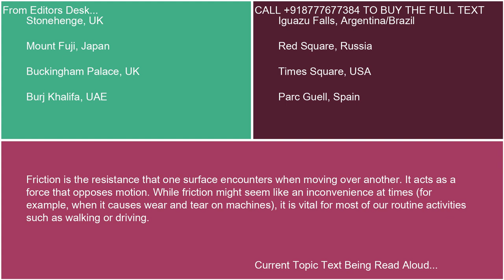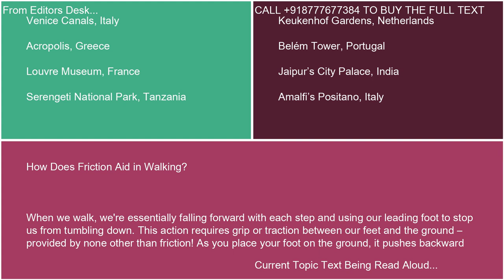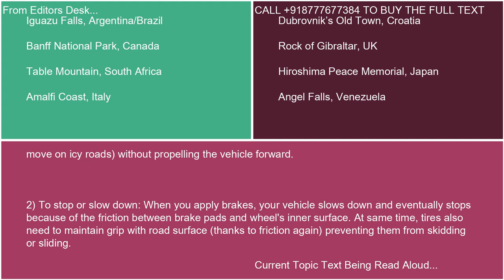How friction is necessary for movement eg walking driving